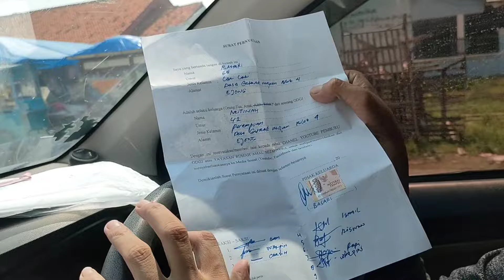TANTE DEPRESI TERNYATA DULUNYA ORANG KAYA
Dengan Tujuan adanya Channel YouTube PEMBURU ODGJ menginformasikan Sodara kita yang dengan gangguan jiwa yang Terlantar dijalanan dengan tujuan besar harapan saya sembuh dikenali keluarganya supaya pulang kumpul lagi sama keluarganya Aamiin 🤲,
Semoga Video ini bisa menjadi edukasi dan bisa menjadi Tontonan, Tuntunan, dan panutan karna dengan tujuannya orang yang gangguan jiwa bisa sembuh dan yang terlantar dijalanan dikenali keluarganya supaya bisa pulang kerumahnya Aamiin
Vidoe ini semoga bermanfaat untuk mengasih Edukasi,  Saya menjalankan Sosial ke Orang dengan Gangguan Jiwa Karna Menjalankan Wasiat dari Buyut Sunan Gunung Jati Cirebon, Yang diwasilahkan yaitu INGSUN TITIP TAJUG LAN FAKIR berarti
Berikut dua wasiat Sunan Gunung Jati yang populer di tengah masyarakat Cirebon:
1. Ingsun Titip Tajug lan Fakir Miskin
2. Sugih Bli Rerawat, Mlarat Bli Gegulat
Pertama, Ingsun Titip Tajug lan Fakir Miskin secara harfiah arti dari wasiat berarti, saya titip tajug (istilah mushola atau langgar yang dipergunakan pula buat sholat dan mengaji ) dan fakir miskin.
karna Yang bener bener fakir itu orang yang dengan gangguan jiwa / ODGJ yang Terlantar dijalanan karna mau makan dan minum sajah kadang mencari ditempat sampah bahkan mau Pakaian sajah nunggu dikasih sama orang yang peduli
semoga dengan adanya Chaenel YouTube PEMBURU ODGJ kita semua bisa mengambil pelajaran sisi Positifnya
Aamin..
INI NOMER TIM PEMBURU ODGJ, KALAU ADA NOMER SELAIN INI ITU BUKAN DARI KAMI!
Hubungi kami jika ada odgj yg meresahkan/sering ngamuk2,, insya Allah kami siap membantu 😇
Bagi bapak/ibu teman Lope lope yang baik,jika ingin menyalurkan menitipakan rezkinya buat Sodara kita Yang sakit jiwanya yang hidup di Jalan Alias ODGJ /(Orang dengan Gangguan Jiwa yang Terlantar di jalanan yg ingin Berdonasi  sebagian Rezkinya bisa Kirim langsung ke Yayasan Pemburu ODGJ

 *PEMBURU ODGJ :*

*BANK BRI:*
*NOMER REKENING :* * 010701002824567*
*Atas Nama : Yayasan Rumah Amal sejahtera

Karna tujuan besar kami kedepannya pengen punya Rumah Panti penampungan buat orang dengan Gangguan jiwa yang Terlantar dijalanan